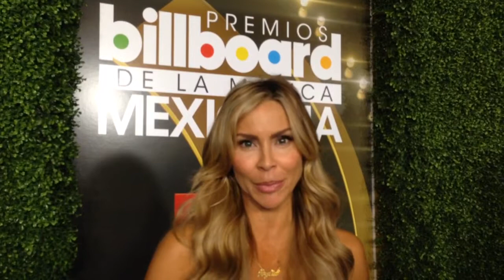Premios billboard de la Musica Mexicana